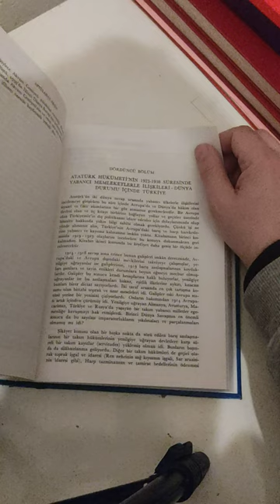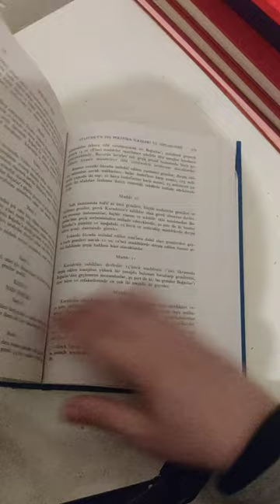ATATURK un dis politika ilkeleri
ATATURK